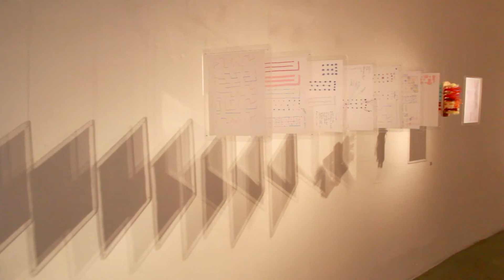Museo Textil de Oaxaca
7 Años del Museo Textil de Oaxaca